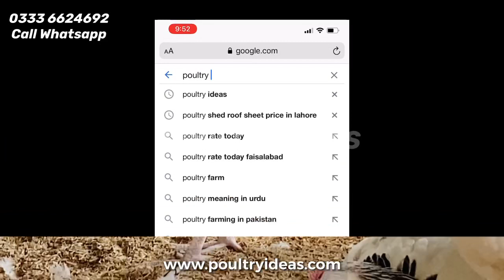Light Susex Haritage Breed In Pakistan Poultry ideas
Light Susex Haritage Quality Breed Booking Open
First time In Pakistan